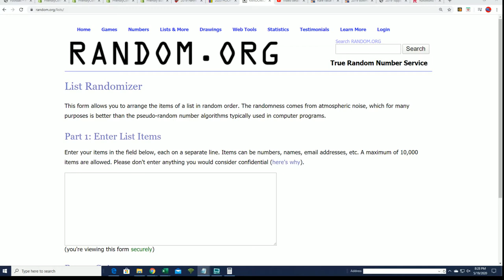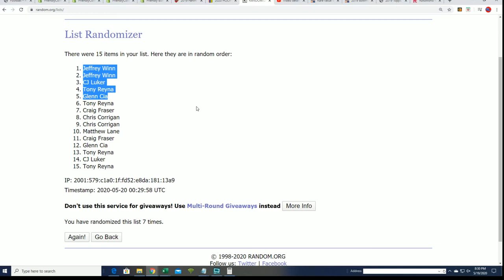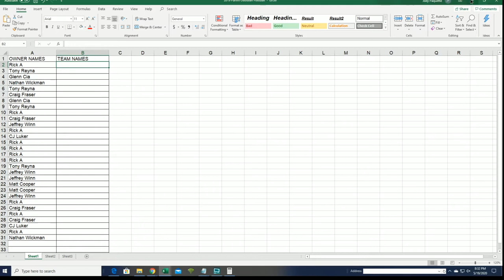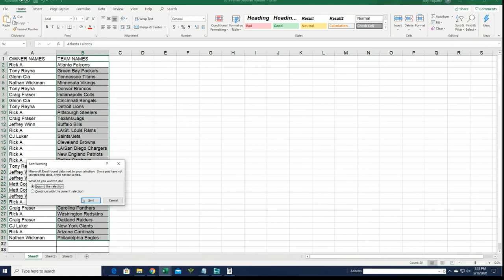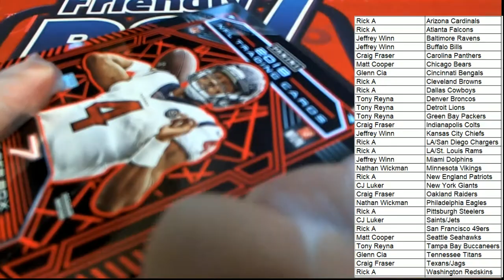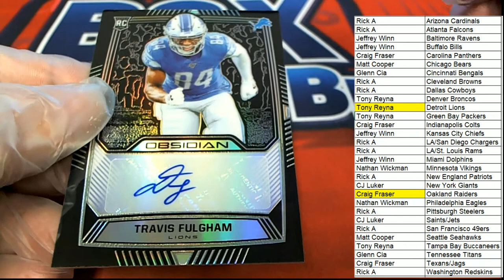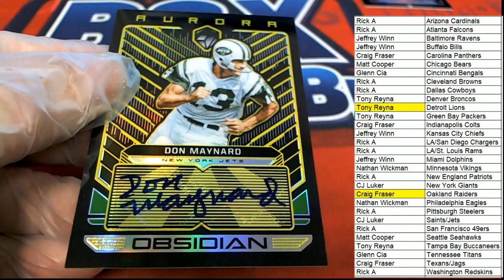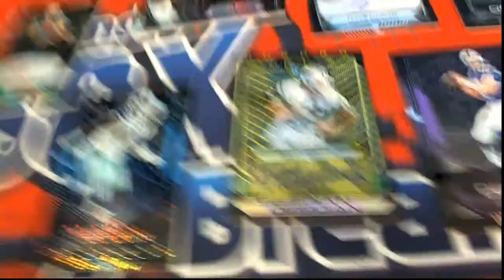2019 Panini Obsidian Football ID 19OBSIDIANFB378